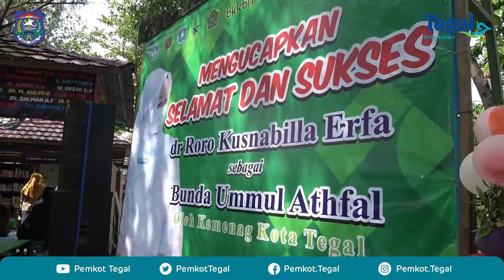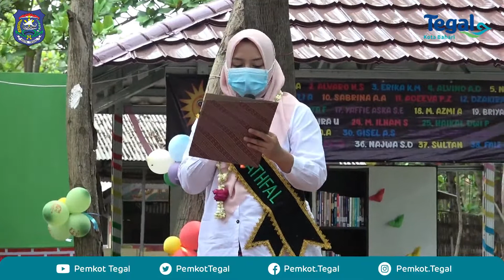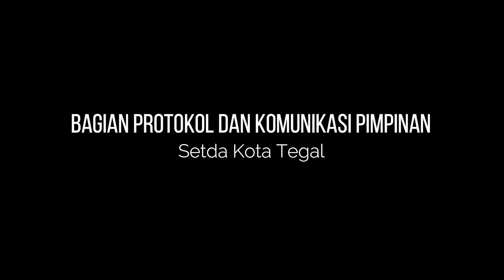Roro Kusnabilla Erfa Dikukuhkan Jadi Bunda Ummul Athfal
Roro Kusnabilla Erfa ditetapkan menjadi Bunda Ummul Athfal oleh Kementerian Agama Kota Tegal. Pengukuhan ini langsung dilaksanakan oleh Kepala Kementerian Agama Kota Tegal, Akhmad Farkhan, Senin (11/10/2021), di RA-KB PAUD Sekolah Alam Sakila Kerti Komplek Pantai Alam Indah Kota Tegal dalam acara Talk Show “Teh Tubruk”.

Pengukuhan istri Wali Kota Tegal H. Dedy Yon Supriyono tersebut disaksikan oleh Pegiat Literasi Maman Suherman, Pendiri dan Pengelola TBM Sakila Kerti Dr. Yusqon, salah satu Duta Baca Kota Tegal Atmo Tan Sidik, dan anggota Ikatan Guru Raudhatul Athfal (IGRA) Kota Tegal dan Ketua IGRA Kota Semarang, Aminudin.